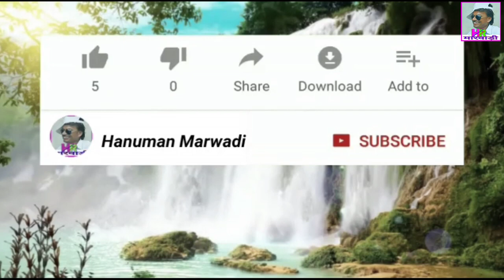बापू ब्याव करा दे 🤪🤪!! marwadi comedy video!! new comedy!!shabi special comedy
Hanuman Marwadi comedy